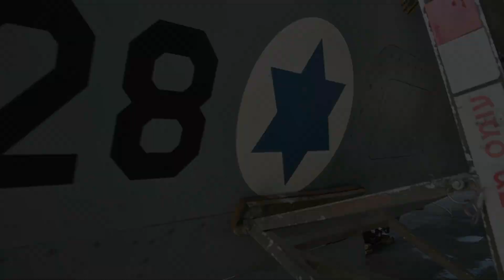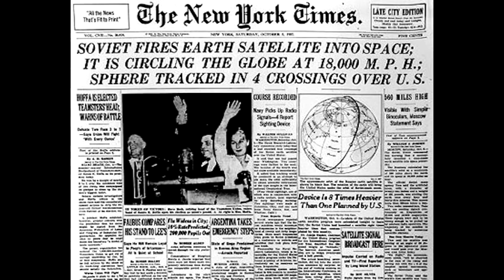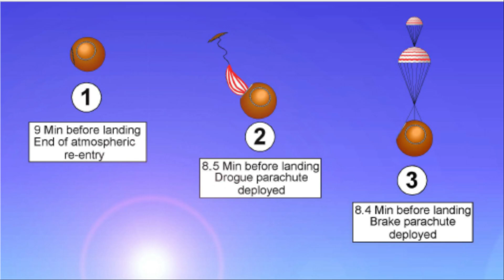R-7 Semyorka (Р-7 Семёрка): 1ª NAVE ESPACIAL DA HUMANIDADE FOI CRIADA PARA SER UM MÍSSIL BALÍSTICO!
Sergei Korolev é o homem responsável pelo primeiro voo espacial humano. Embora o mundo soubesse de suas realizações - Sputnik, Vostok, Soyuz - o próprio homem permaneceu um mistério total até sua morte, já que sua identidade era um segredo de estado bem guardado.

 Vítima do stalinismo, após sua morte ele se tornou um ícone dos foguetes russos e seus projetos de foguetes e naves espaciais ainda estão voando hoje.

Sergei Pavlovich Korolev era filho de um professor de literatura russa. Ele nasceu em 12 de janeiro de 1907 em Zhytomyr, Ucrânia. Fascinado por aeronaves, ele projetou seu primeiro planador quando tinha apenas 17 anos. Depois de se formar no Instituto Politécnico de Kiev, ingressou na Universidade de Moscou e seu interesse mudou para a propulsão de foguetes, na época ainda um assunto apenas teórico.

Em 1931 fundou o Grupo de Investigação de Movimento Reativo (GIRD), que desenvolveu os primeiros foguetes soviéticos movidos a combustível líquido: o GIRD-9 e 10. O grupo foi assumido pelos militares em 1933 e ficou conhecido como RNII, o oficial centro de pesquisa e desenvolvimento de mísseis e planadores movidos a foguetes. Korolev estava encarregado das estruturas aeroespaciais, enquanto seu colega, Valentin Glushko, era responsável pelos sistemas de propulsão. Juntos, eles projetaram o RP-318, o primeiro planador movido a foguete pilotado pelos soviéticos.

Eram tempos difíceis na União Soviética quando os grandes expurgos começaram sob Stalin. Em 23 de março de 1938, Valentin Glushko foi preso. Para reduzir suas acusações, ele denunciou Korolev, o que resultou em sua prisão em 7 de junho e uma sentença de dez anos de trabalhos forçados. Daquele dia em diante, os dois homens se opuseram amargamente.

Designer dos primeiros mísseis da Rússia

Em novembro de 1944, Korolev foi promovido ao comando de sua própria equipe e recebeu apenas três dias para apresentar uma proposta de um equivalente soviético ao míssil alemão V2. Ele superou o desafio, embora sua proposta tivesse um alcance de apenas 75 km, apenas um quarto do V2.

Um ano depois, Korolev foi enviado à Alemanha para avaliar o hardware e os técnicos deixados para trás no final da guerra pela operação americana 'Paperclip'. Wernher von Braun e os melhores elementos da equipe alemã de projeto de foguetes haviam se mudado para os Estados Unidos, mas um novo centro de pesquisa, chamado NII-88, foi instalado na Rússia no ano seguinte. Embora ainda prisioneiro político, Korolev foi nomeado engenheiro-chefe responsável por projetar um equivalente soviético ao V2. O resultado foi o foguete R1, o precursor de uma família de mísseis conhecida no Ocidente sob o codinome da OTAN: Scud.

O NII-88 desenvolveu vários mísseis antes de Korolev decidir, em 1953, desenvolver o primeiro míssil balístico intercontinental do mundo com um alcance de 7.000 km. O R-7 foi baseado em um conceito de estágios empilhados, uma vez considerado pelos alemães. Em 21 de agosto de 1957, o R-7 foi lançado com sucesso de um novo local de foguetes perto de Baikonur, no Cazaquistão.

De Sputnik a Vostok

Apelidado de 'Semyorka', o R-7 era suficientemente poderoso para colocar um satélite em órbita. No entanto, como o desenvolvimento de uma carga científica demorou mais do que o planejado, a equipe de Korolev projetou um 'satélite mínimo'. O Sputnik 1, o primeiro satélite a ser colocado em órbita, foi lançado em 4 de outubro de 1957 e seu sinal de 'bip-bip' abalou o mundo.

Para aproveitar esse sucesso retumbante, em menos de um mês Korolev e sua equipe projetaram um segundo satélite. Em 3 de novembro, bem a tempo do 40º aniversário da Revolução Bolchevique e antes da primeira (falhada) tentativa dos EUA de lançar um satélite, o Sputnik 2 foi lançado. A bordo estava a cadela Laika, o primeiro animal a orbitar a Terra. Korolev e o R-7 rapidamente marcaram ainda mais estreias: a primeira sonda para a Lua, a primeira foto do outro lado da Lua e as primeiras sondas para Vênus e Marte.

O próximo grande desafio era colocar um homem em órbita e devolvê-lo em segurança à Terra. Para conseguir isso, Korolev decidiu modificar um conceito de satélite espião e transformá-lo em uma espaçonave humana, substituindo a carga de imagem por um assento ejetável. Depois de uma série de voos de teste usando astronautas e cachorros fictícios, Vostok foi lançado ao espaço por uma versão melhorada do foguete R-7 em 12 de abril de 1961. A bordo estava Yuri Gagarin.

Apesar de seus sucessos - ou talvez por causa deles - Korolev foi amplamente criticado por altos dignitários militares e outros projetistas espaciais que apontaram que seus mísseis foram mal projetados para um papel estratégico. Korolev permaneceu indiferente a seus críticos; o R-7 pode não ter sido muito útil como arma, mas foi o melhor lançador espacial de sua época.